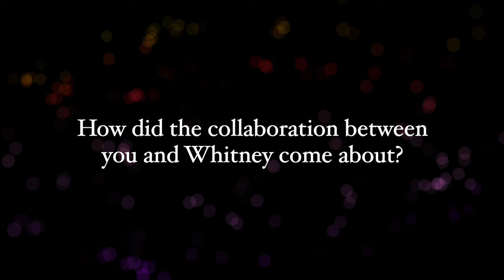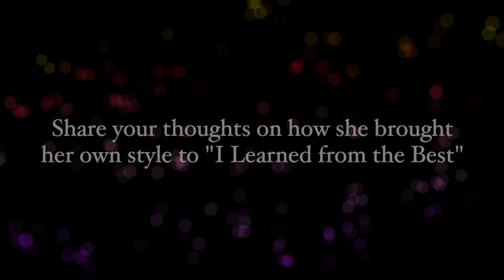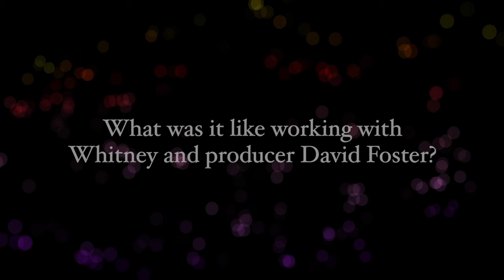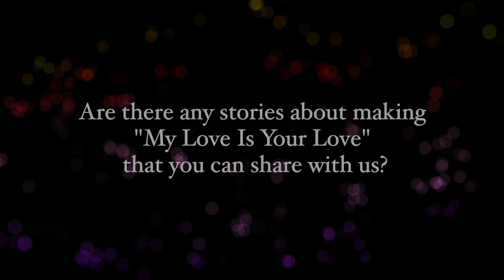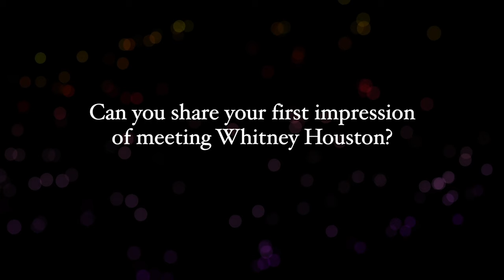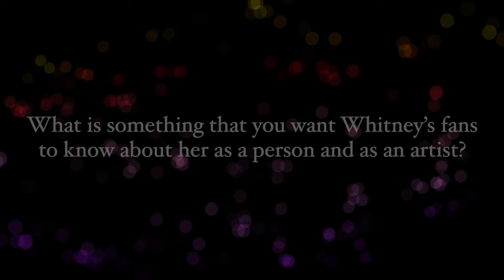25 Years of My Love Is Your Love: Interview with Diane Warren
Celebrate the 25th anniversary of ‘My Love Is Your Love’ with Grammy Award-Winning songwriter, Diane Warren. Tune in as she reflects on writing “I Learned From The Best,” “I Bow Out,” and “You’ll Never Stand Alone” on Whitney Houston’s fourth studio album.